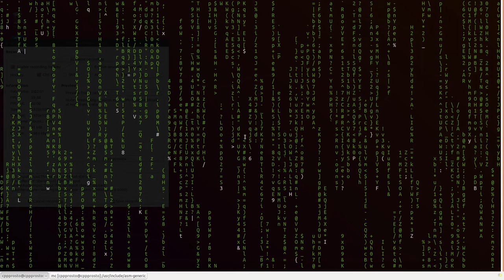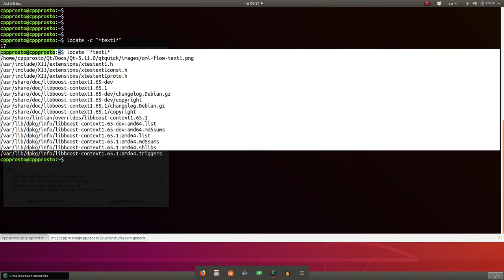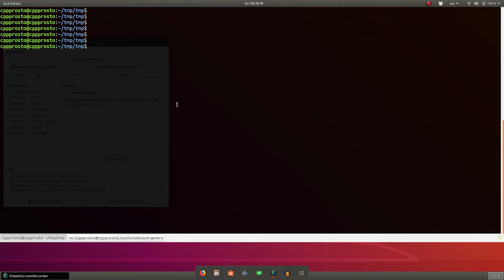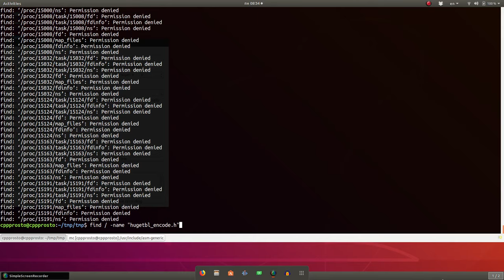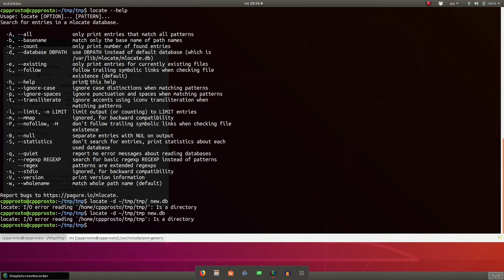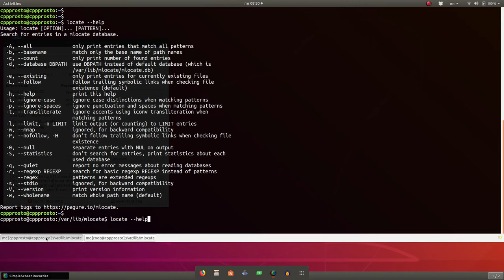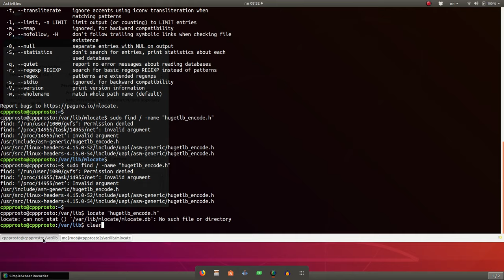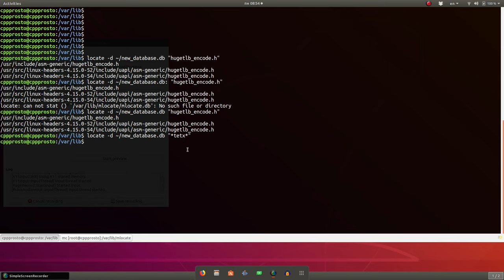Linux основы. Терминал в Ubuntu. Команда locate.